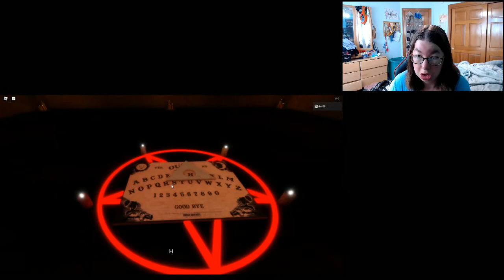evelyn chapter 2 [bad ending/jumpscare]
you know what happened last video i did the good ending but this time im doing a bad ending so i hope you guys enjoy it and dont forget to subscribe to help me to get to 1000 that would be great and thumbs up too